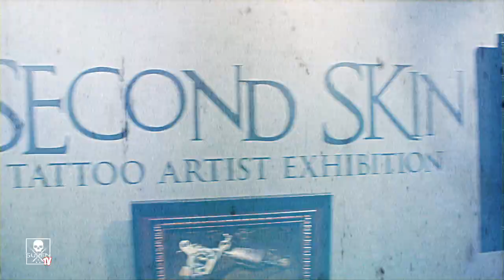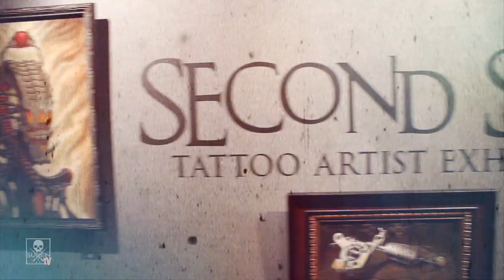Second Skin Gallery at the Copro Gallery in Santa Monica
Curated by Chet Zar which brought out some amazing artists for the Second Skin Tattoo Artist group exhibition, held at Copro Gallery in Santa Monica,CA. Art done by Chet Zar, Mike Devries/Jaime Parker, Nikko Hurtado, Alan Padilla, Big Gus, Alex Garcia, Carlos Torres, Dan Plumley, Gunnar Gaylord, Guy Aitchison, Jon Clue, Kim Saigh, Shawn Barber, Paul Booth, Paolo Acuna, Tim Plumley and many more.